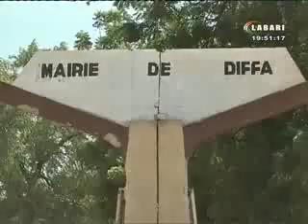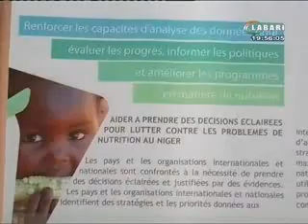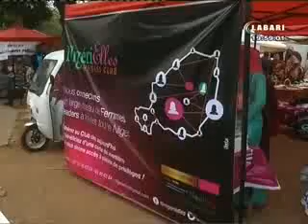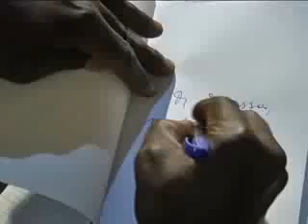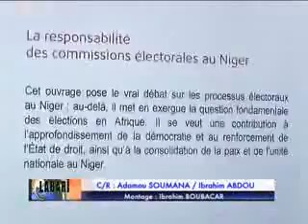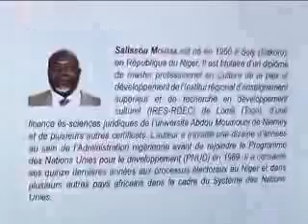JT LABARI 21 NOVEMBRE 2018